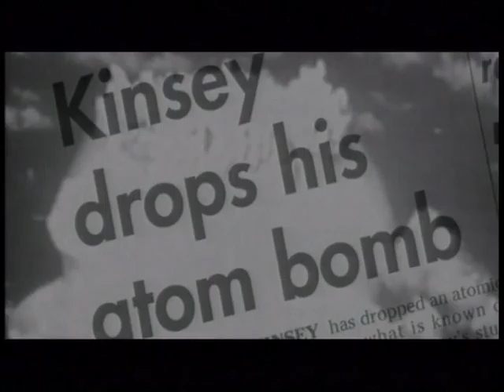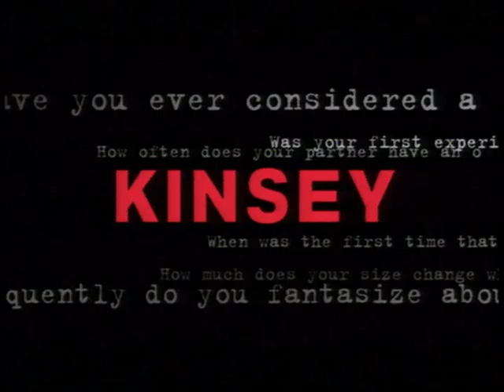FILM VAULT: PROMO - Kinsy